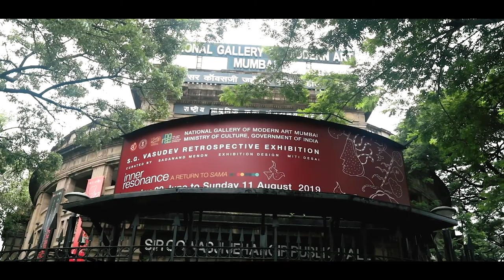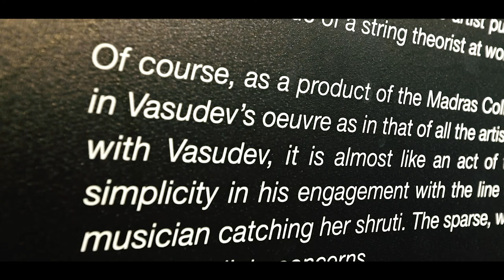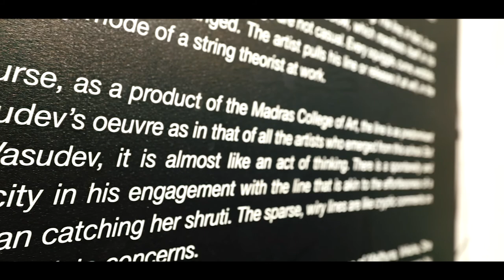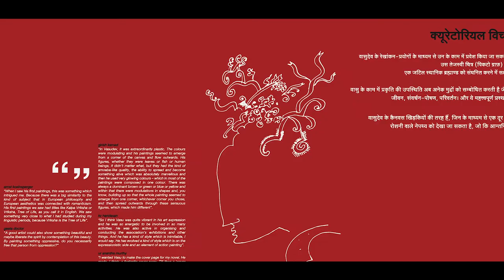A Retrospective Exhibition of S. G. Vasudev: Inner Resonance - A Return to Sama at NGMA, Mumbai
A Retrospective Exhibition of an eminent artist Shri S. G. Vasudev: Inner Resonance- A Return to Sama, organised by the National Gallery of Modern Art, Mumbai, Ministry of Culture, Government of India on 28th June, 2019